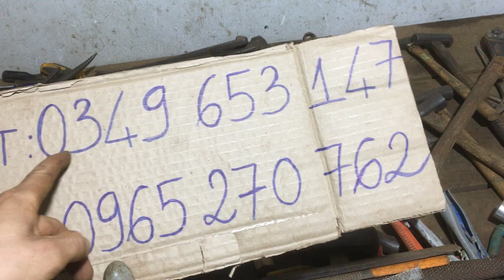Clip mã chữ cái V: dụng cụ đồ nghề nhật bãi…0349653147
Anh chị chốt mã chữ cái V